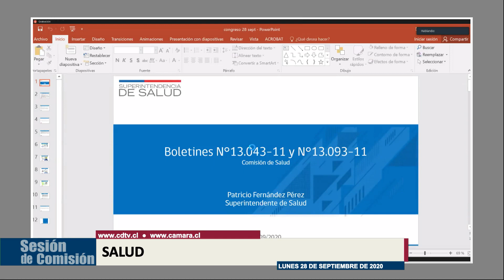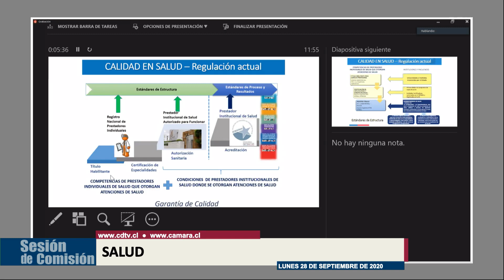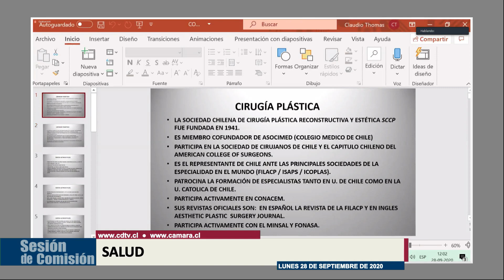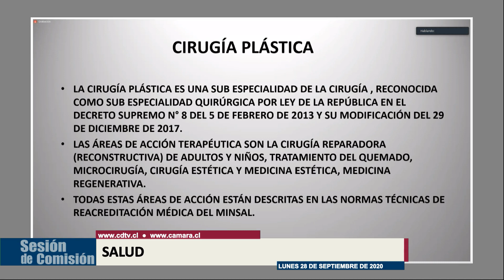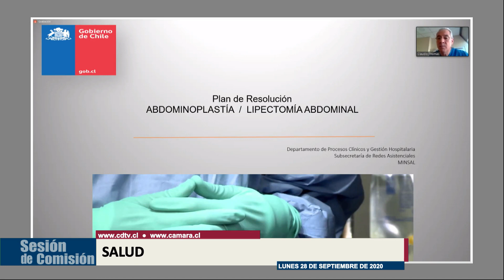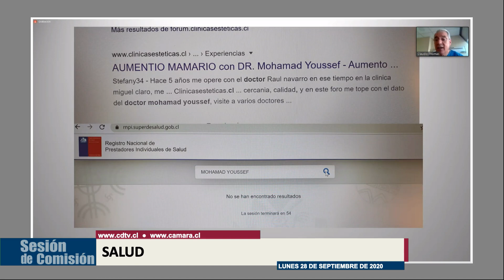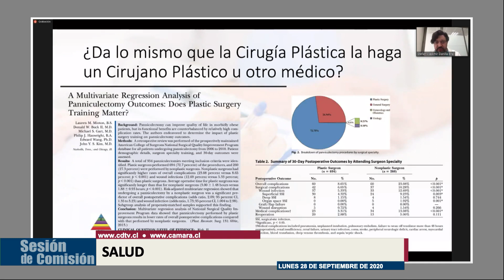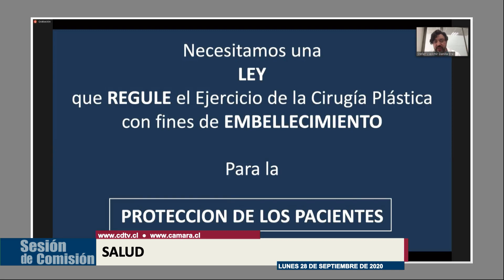Comisión de Salud / 28 septiembre 2020